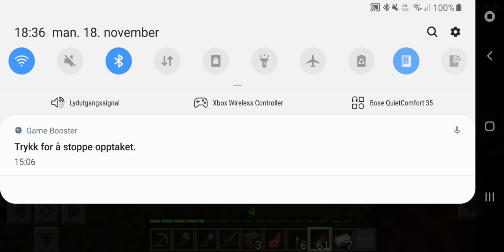playing Minecraft for fun part 4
I will start my stream on December 17
When I have more Storage space on my phone
And then I will consider trying to stream